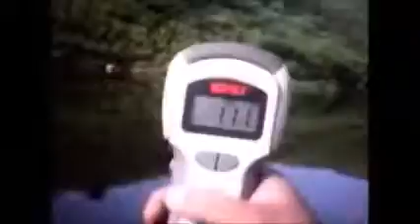First time on the River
This was my first time trying out this River. I can say I was please with the results